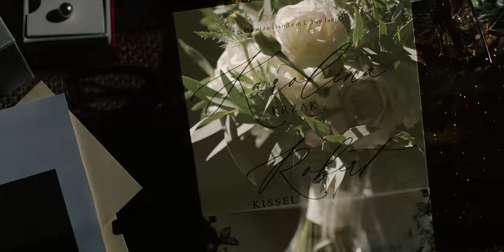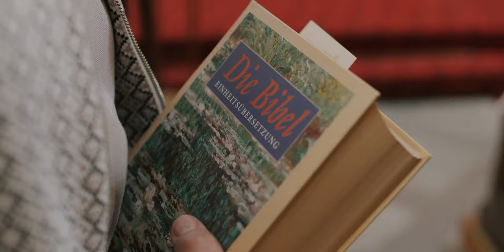Karolina 💘 Robert I Polsko - Niemiecki Teledysk Ślubny I Hochzeitsfilm Damian Żurawski for wedding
Realizacja Damian Żurawski for wedding

Ein Hochzeitsfilm unter der Regie von Damian Żurawski für die Hochzeit.

Reżyseria & Kamera: Damian
Montaż: Mateusz